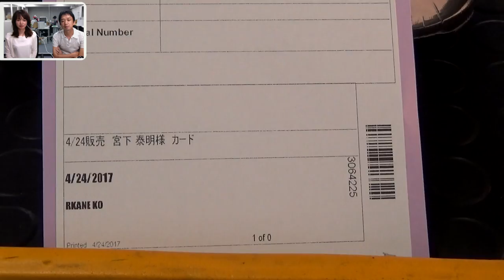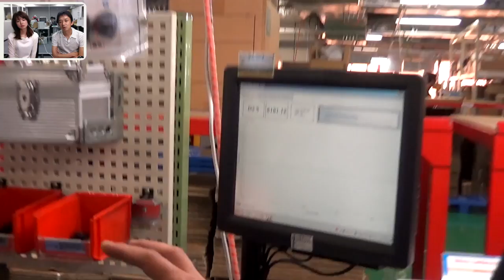今買ったGドライバーが目の前で作られていく【PING工場見学】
今回は、PINGのクラブがどのように作られているのかを探るため
三枝こころの兄・宮下泰明が工場見学に行ってきました！

この動画では宮下が注文したドライバーとパターを目の前で作っていただきました！